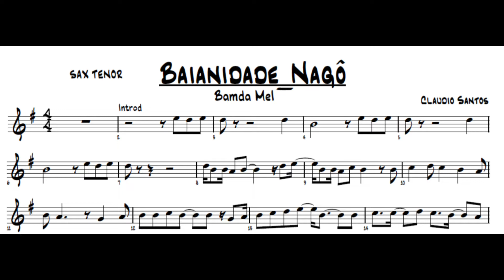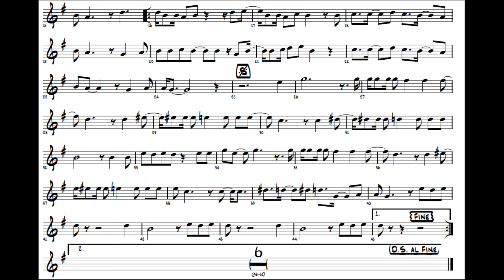BAHIANIDADE NAGO BAMDA MEL Partitura {SAX TENOR}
que envio os dois no seu email